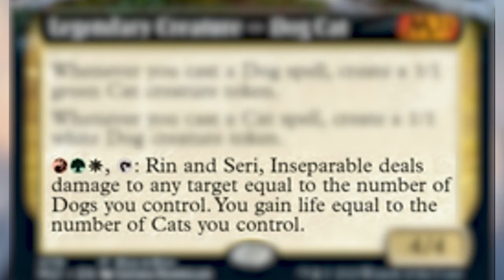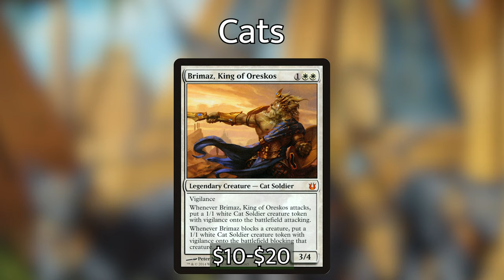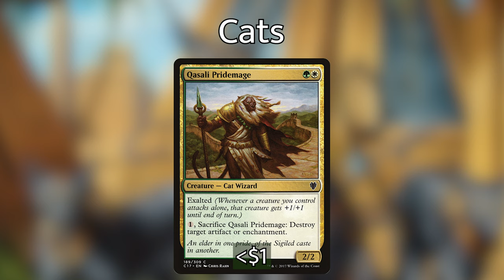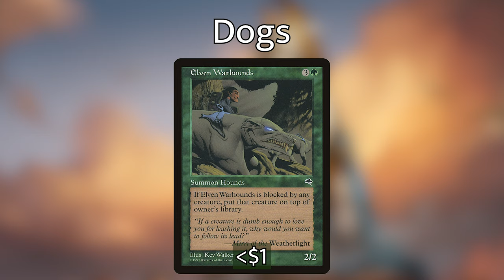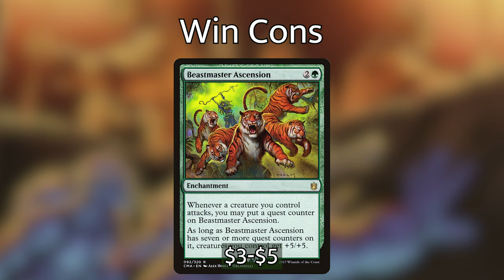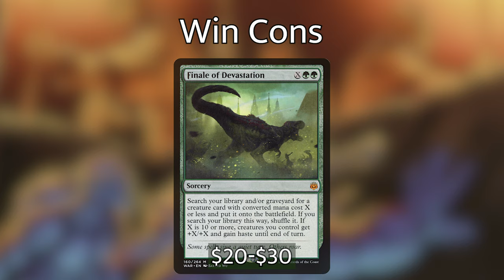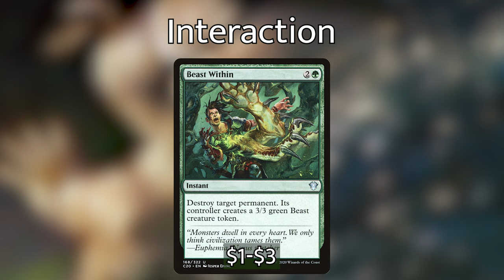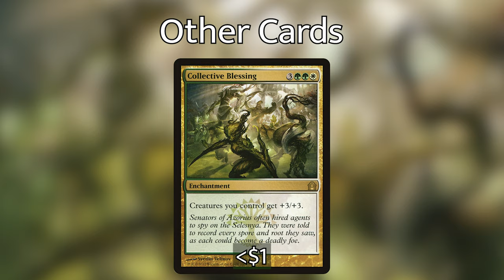Rin and Seri, Inseparable - Dog Cat Dual Tribal - Commander Deck Tech - Command Valley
Griffin, resident dog lover, takes on Rin and Seri, the new dual tribal commander for cats and dogs that promises swift token making action.